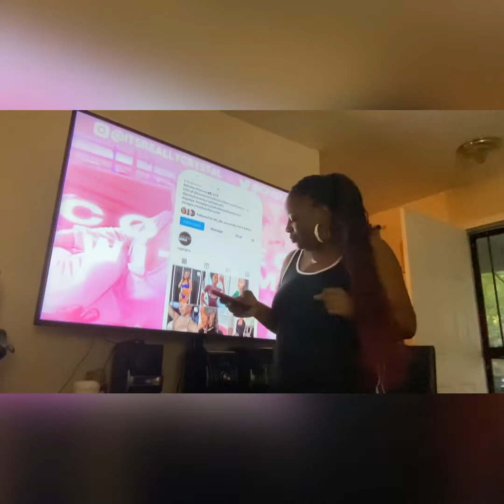Finish the lyrics or drink challenge W Chrystal & Jazz, Queen & Clarence, Reginae & Armon❤️